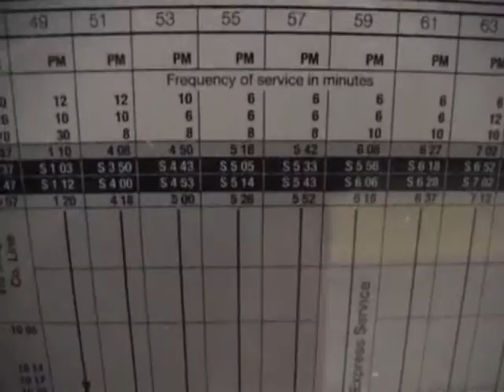Brian Hodge - Light and Time